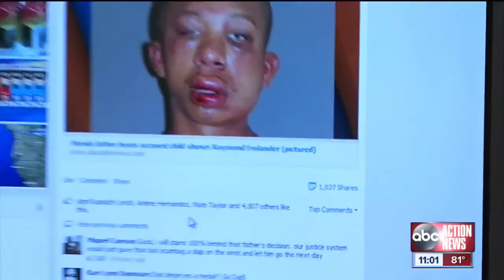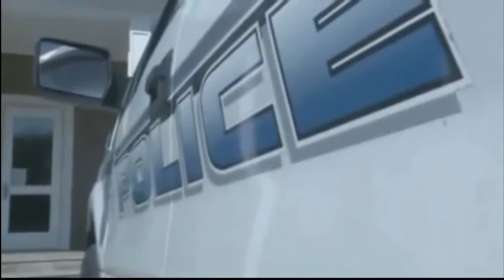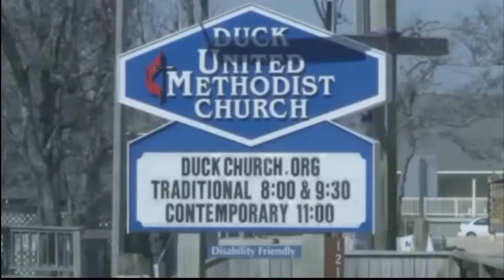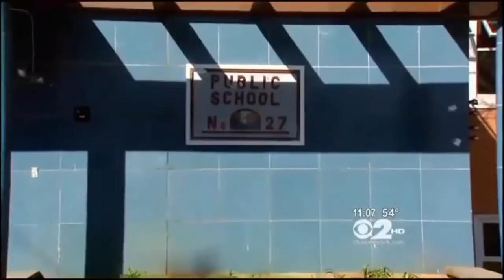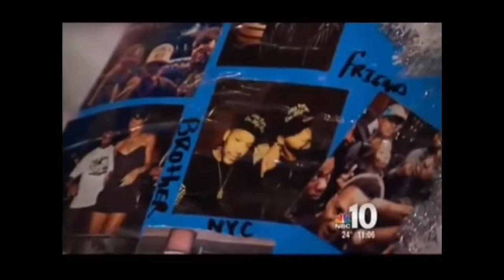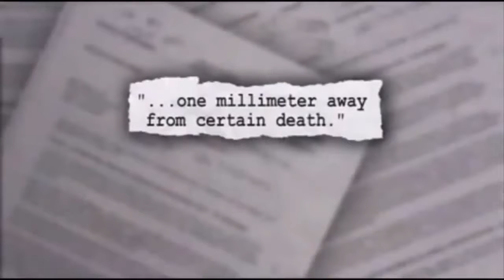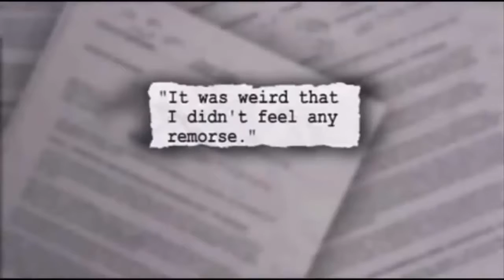Trump's agenda is being held hostage (but don't blame Democrats)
Conservatives support the repeal of ObamaCare, but moderate Republican establishment leaders do not. Guess what? ObamaCare is not being repealed.

Conservatives support building a wall along the border with Mexico, but moderate Republican establishment leaders do not. Guess what? The wall has not only not been funded, but it is not being built either.

Conservatives support tax reform, but, again, moderate Republican establishment leaders do not. Guess what? Tax reform is no where to be found.

Conservatives support cutting the size of Washington and cutting spending. Again, this is not happening and it is not for a lack of trying.